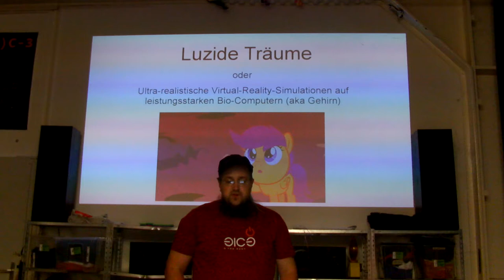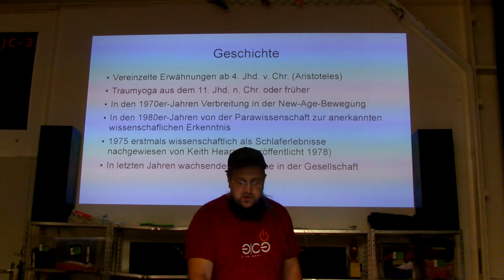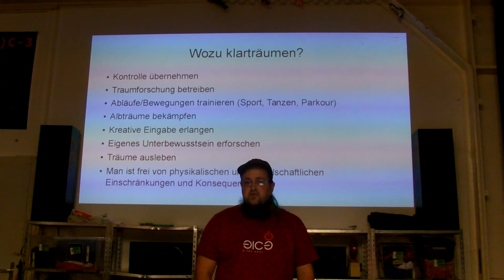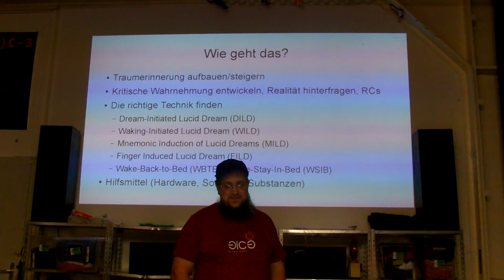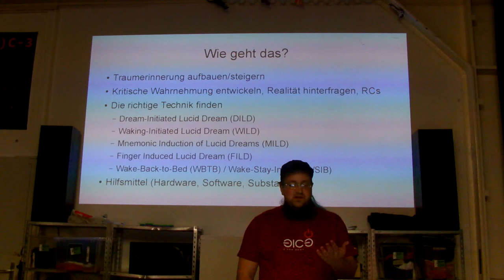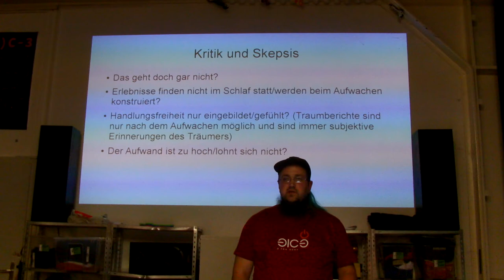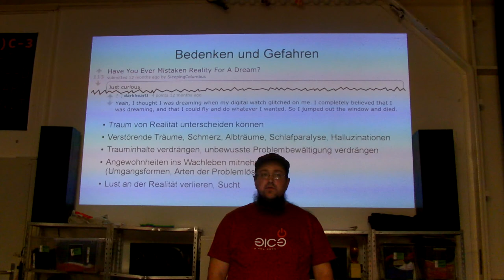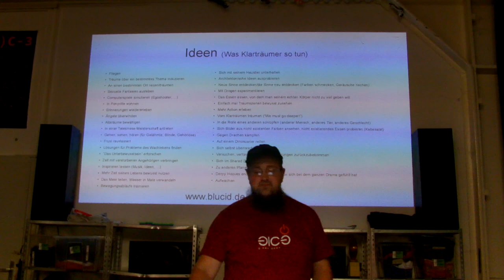RZL: Luzide Träume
Dieses Video ist die Aufzeichnung des Vortrags über Luzide Träume von steeph.